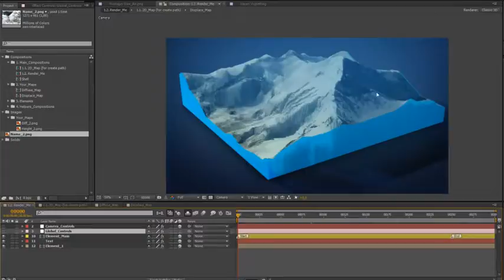Videohive After Effects Project Files Free Download: 3D Map Path Builder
The 3D Map Path Builder After Effects template is perfect to create paths and trajectories of any complexity on 3D Terrain. The project is presented in Full HD (1920×1080). It is completely customizable and easy to use. The project is made in After Effects CS5.5+ and no third party plugins needed. You need only 2 images (Height map and Color map) to create 3D terrain and project automatically generate 3d Terrain. The project contains the base icon set which you can use absolutely free. You can use your own icons too. You have complete control on all main properties using only 2 helper layers. The project contains modular structure and everything can be changed in nonlinear workflow. Easy to add any elements on map (footage, photo, video, composition). You can build a very complex 3D scene easier and faster than before.
Features:

Nonlinear workflow
Modular structure
Base free icon set included
Create any complexity path.
Very easy Animation Controls.
No plugins required
FullHD 1920×1080
Very easy to edit any property
CS5.5+
Video tutorial include.
Music link (not included):
Create Path Tutorial:
Create 3D Terrain Tutorial:
Add Elements on Surface Tutorial:
Add Elements on Path Tutorial: